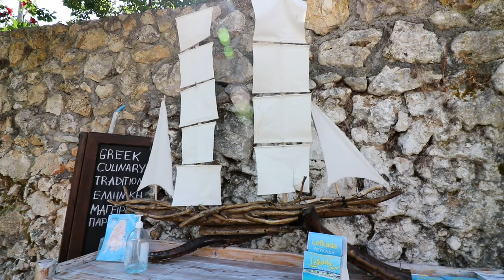LEFKADA LETOVANJE 🌊PLAZA MILOS | VLOG 4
Dobrodosli na kanal LMTD EDITION

Nase letovanje na Lefkadi je izgleda bez kraja 😁
Ovog puta smo spremili nesto drugacije...
Idemo TAXIJEM do plaze Milos,ali naravno mislimo na bros taxi 🙂🙃
Eto jos jednog vloga sa letovanja 2021
LEFKADA je prelepaaaa 😁

NIKADA! nemojte kliknuti ovaj link

Linkovi drugih videa sa kanala⤵️